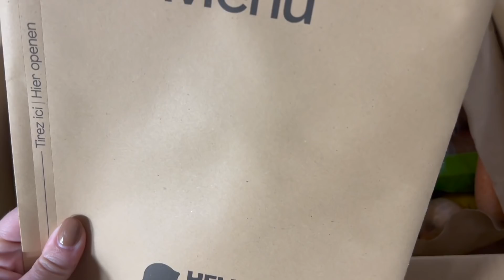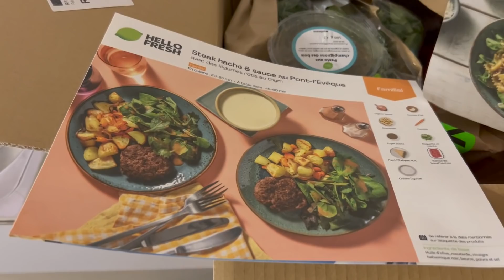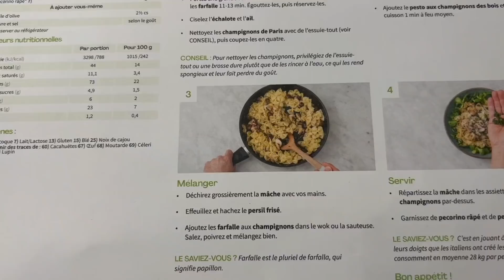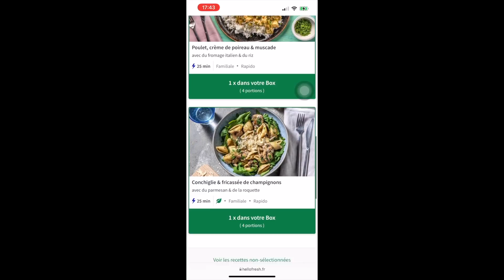AVOIR UNE BONNE ORGANISATION AU QUOTIDIEN / HELLO FRESH / MA ROUTINE / Motivation ménage / Astuces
Clique sur lien pour avoir jusqu’à 80€ de réduction sur tes 3 premières Box🥗 :
Mon code est valabe pour France, Belgique et Luxembourg!

Bonne vidéo.

Les liens :

Éponges vaisselle Lavable x6

Stardrops pink x2
pots à épices, avec cuillère:

pose ustensiles:

pots à pop corn

lot  3  grands bocaux _ coin café:

lot 3 petits bocaux _ coin café:

Meuble: desserte _coin café:

Poubelles de cuisine:

SUMNACON Plateau de service rectangulaire en rotin tressé avec poignée, plateau de rangement pour café, boisson, petit déjeuner, thé, bougie, 34 x 24 cm

AOOSY Ustensiles de Cuisine,5 pcs Ensemble d'ustensiles de Cuisine Japonais en Bois Outils Ensembles d'ustensiles résistant à la Chaleur sans égratignures

Loco Bird Planches à découper en bambou massif jeu de 3-33x22 / 28x22 / 15x22cm - Planche à découper de cuisine en bois - Planche à découper antibactérienne en bois

Zeller 2057765 Porte-Rouleau d'essuie-Tout 16x34cm, Autre, Multicolore

Alexa Diffuseur d'Huiles Essentielles WiFi, Etersky 500ml Humidificateur d'Air Smart Diffuseur Parfum Electrique Compatible avec Alexa/Google Home, Contrôlé par APP, Timer, pour Maison, Bureau,

LEIHOFAN Mandoline Professionnelle Cuisine, 13 en 1 Mandoline Cuisine Multifonction Coupe-Légume, 7 Différent Lames Couteau en Acier Inoxydable pour Trancher Facile à Nettoyer

Comfify Support à Ustensile Hibou Cruche Décorative – Gris

OXO Good Grips – Essoreuse à salade OXO - Transparente - 6 L

HOMEFAVOR Boîte de Conserve Pommes de Terre, Paniers Ail Pot à Oignon en Métal, Corbeille de Fruits Légumes Cuisine, Ensemble de 3

bougie yankee candle jarre